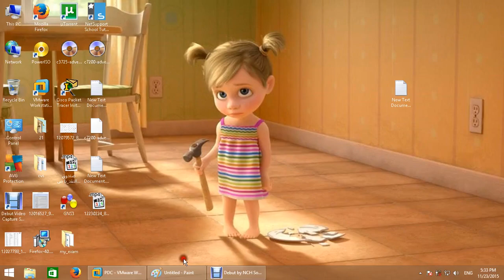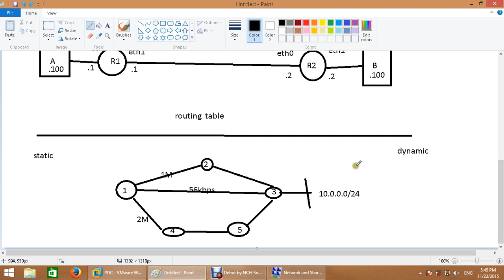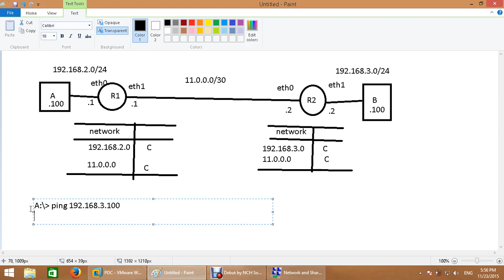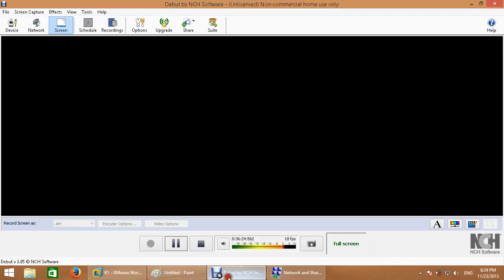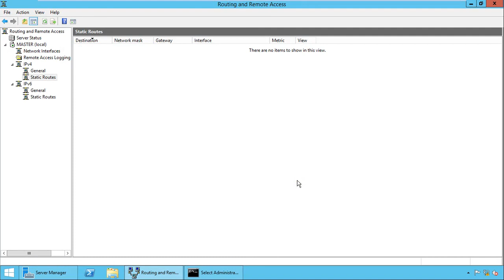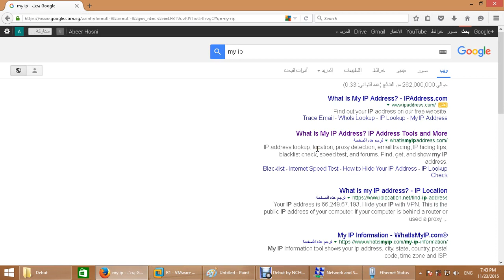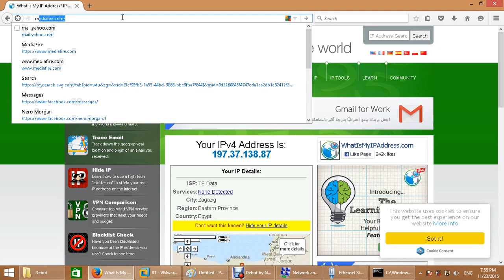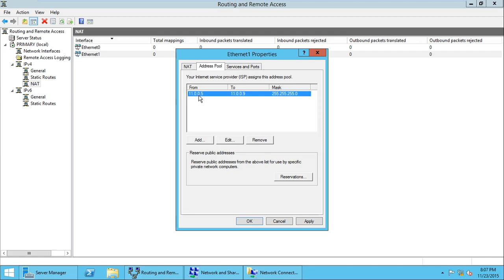41-MCSA 2012 (Routing) By Eng-Abeer Hosni | Arabic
41-MCSA 2012 (Routing) By Eng-Abeer Hosni | Arabic